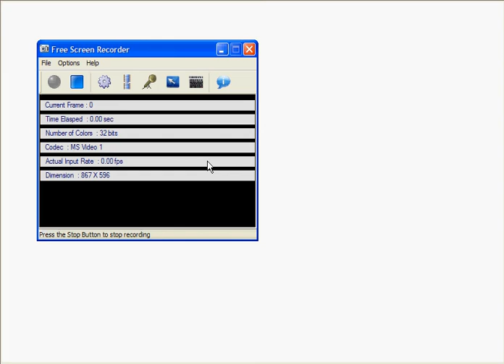saving the short stickman and later getting killed by him